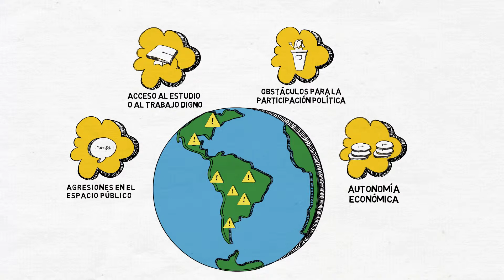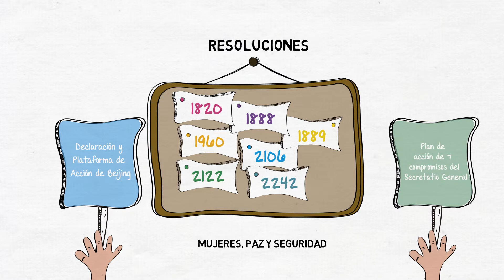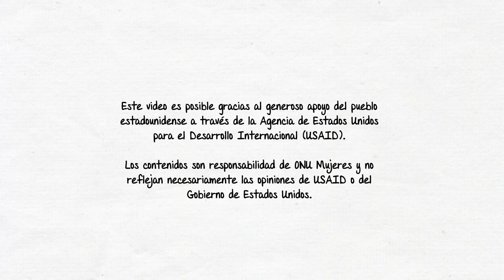Herramientas para el avance de los derechos de las mujeres: Resolución 1325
Video animado de la Mesa de Género de la Cooperación Internacional sobre procesos intergubernamentales para el avance de los derechos de las mujeres, en el marco del Programa Superando las Violencias contra las Mujeres de ONU Mujeres en alianza con USAID-Colombia.
Este video muestra el avance y los retos en la implementación de la Resolución 1325 del Consejo de Seguridad de Naciones Unidas sobre Mujeres, Paz y Seguridad.